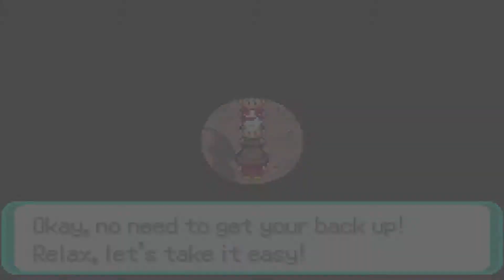Pokémon Emerald Let's Play Part 66 Ever Grande Conference Finale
Let's end this with a big battle